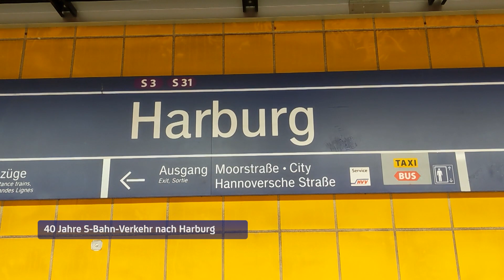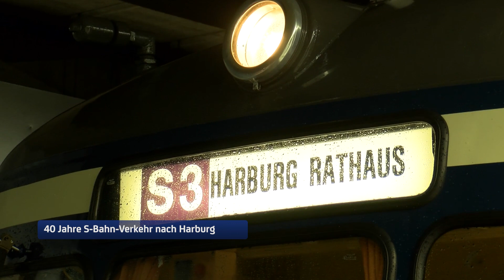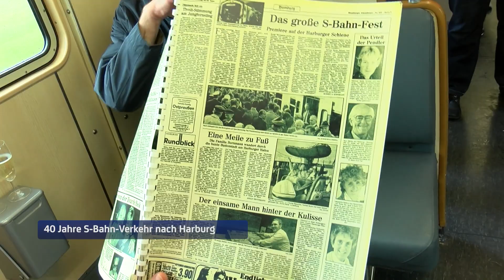S-Bahn Jubiläum: 40 Jahre Fahrt nach Harburg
Am 23. September 1983, vor 40 Jahren, rollte die erste S-Bahn vom Hamburger Hauptbahnhof über die Elbe nach Harburg. Dieses Jubiläum wurde heute mit einem historischen Zug gefeiert. Die S-Bahn aus den 80ern wird vom Verein Historische S-Bahn Hamburg e.V. restauriert und noch für manche Sonderfahrten auf die Gleise gestellt, nächsten Sonntag feiert sie dann ihre Abschiedsfahrt. Die alten Bahnen sehen nicht nur anders aus, sie funktionieren auch anders.